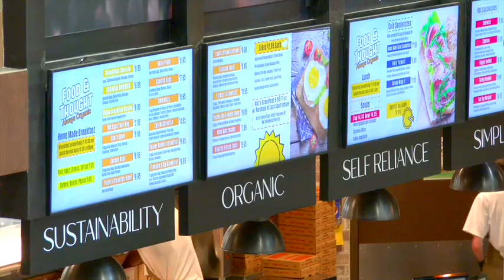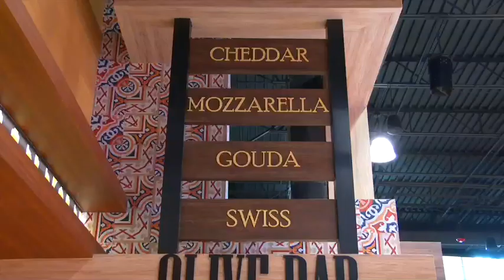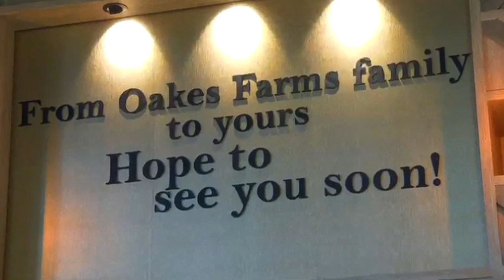Seed to Table - The Place to Be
Watch to see what makes Seed to Table the Place to Be!